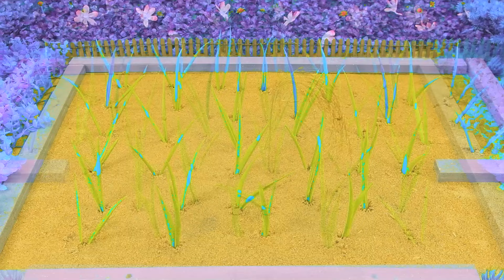Diy mini motor water pump science project | mininhand pump | Diy Tractor #16